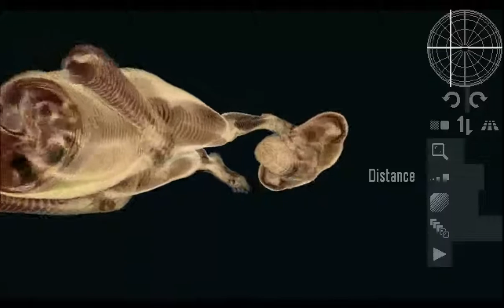ThisIsHowWeSwim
cross section fuckery made in construct 2

song